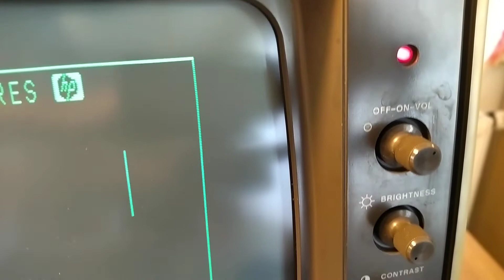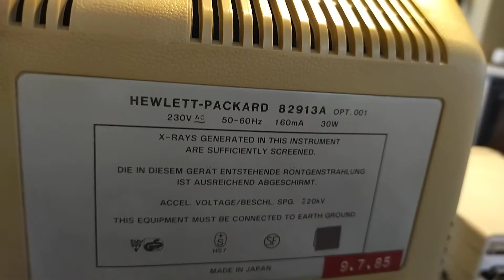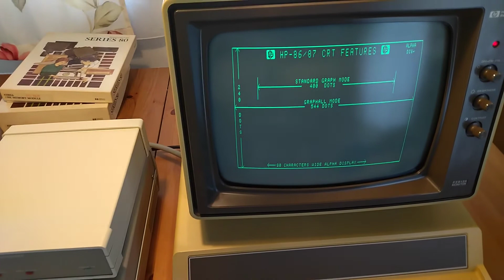HP-86B: Vintage computer short overview video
HP-86B Computer, short overview of this famous vintage computer.